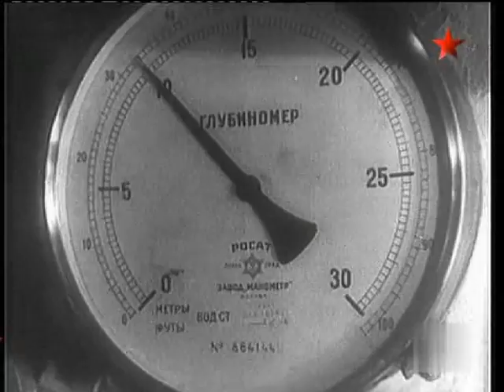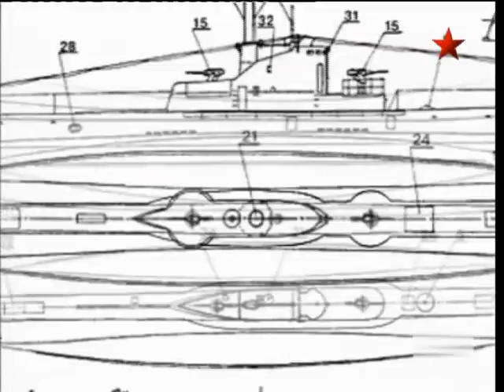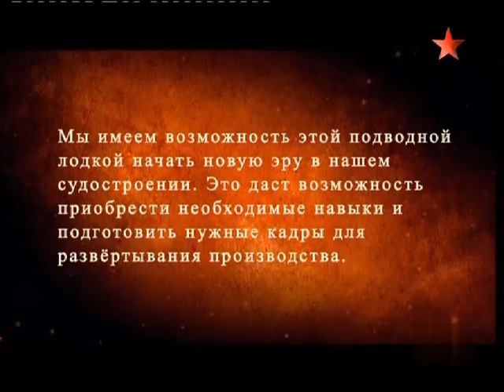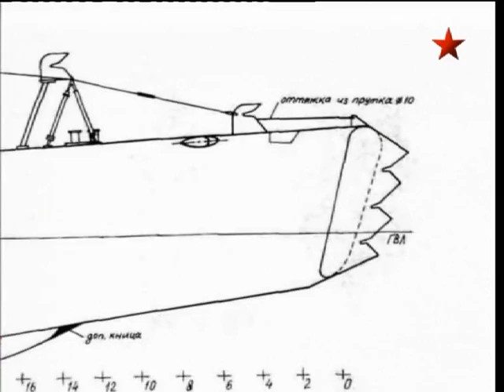Shchuka-Class (ShCh-Class) Soviet WW2 Submarines